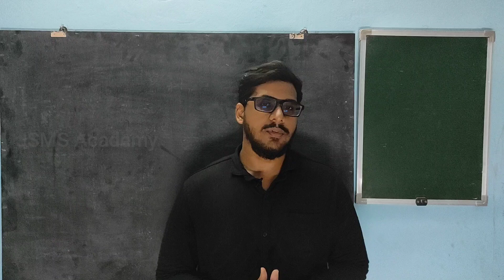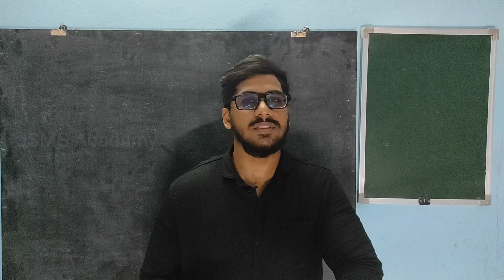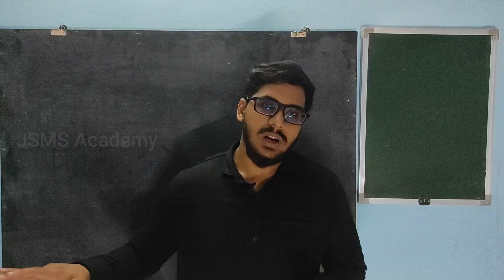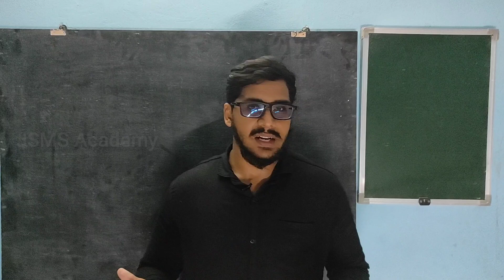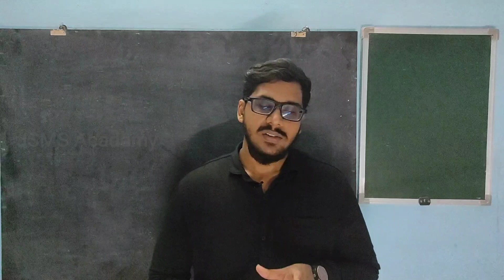June Month Live Class Announcement💥 | Weforo2 | JSMS Academy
*Help us Install Oxygen Generation Plant*

The present Covid situation warrants preventive measures and vibrant operation on war footing manner to control the spread of pandemic in Tiruvannamalai district. In the light of the above situation, Tamil Nadu Digital Creators Association (TDCA) would like to do our bit to help people at this unfortunate times. As a part of the initiative, we are joining hands with the district collector of Tiruvannamalai Mr. Sandeep Naduri and help him install an oxygen concentrator plant and procure other medical equipment at the earliest. This plant will help treat the Covid patients admitted in the Covid Care Centre functioning in Ayush building of old government hospital campus. Your contributions will save many lives.